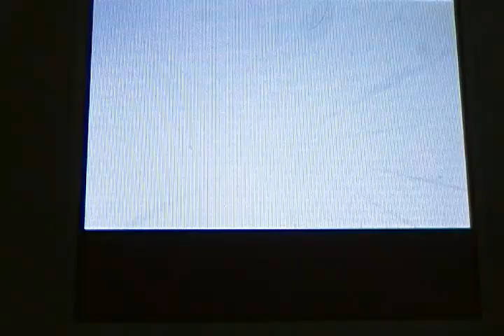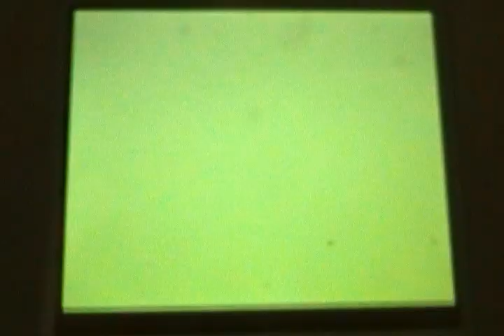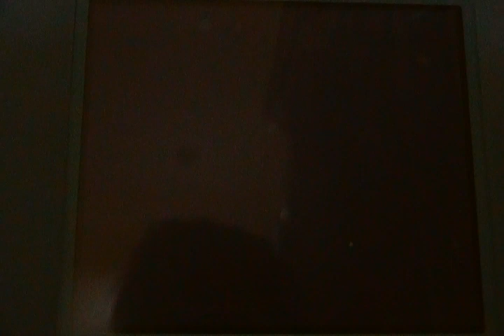Ninjax's Pokemon Platinum Walkthrough Part 10: Galactic Honey and Flowers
Hey, I am rolling from the Flowery Fields of Floaroma, where I shall fight TG for honey and the Windworks Keys, and next time I shall push inside and fight commander Mars to evict the vile Villains (Stop me if I'm too much in narrative mode).  Well, I guess I'm done.

Ninjaxsabre120